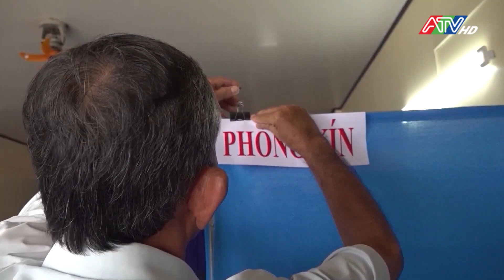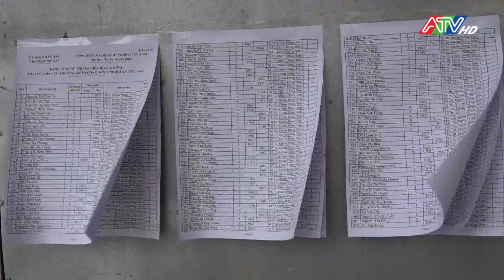Thoại Sơn sẵn sàng cho ngày bầu cử trưởng ấp, khóm nhiệm kỳ 2022 - 2027 | ATV Tin tức